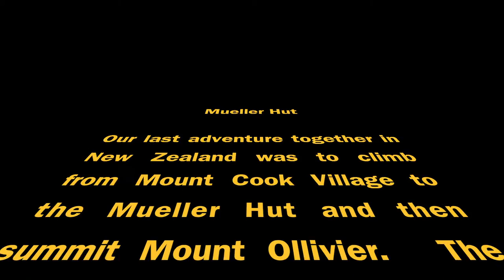2016-11 Mueller Hut and Mount Ollivier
Our last adventure during our three week vacation to New Zealand was a climb up to Mueller Hut and summit of Mount Ollivier.  Mount Ollivier was the first mountain that Sir Edmund Hillary climbed and he enjoyed it so much that it began a lifelong passion for mountaineering that resulted in him and Tenzing Norgay being the first ones to climb Mount Everest.  We had typical New Zealand Spring weather with snow and wind, including gusts of 95 kph.  The views of the Hooker Valley and Aoraki/Mt Cook were fantastic.